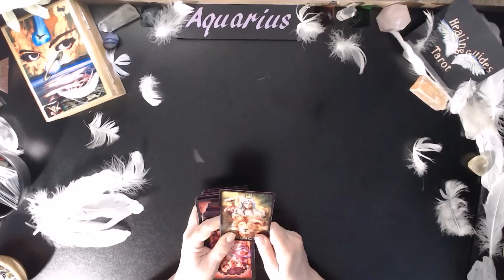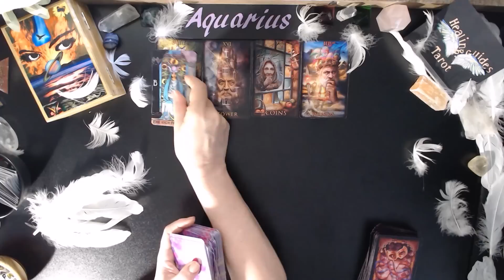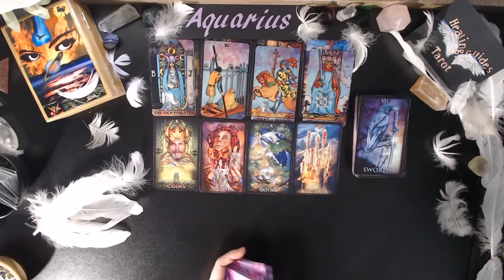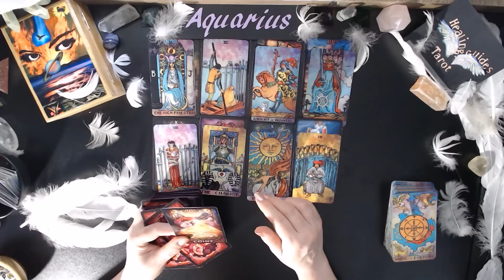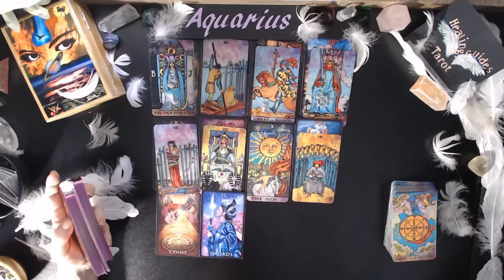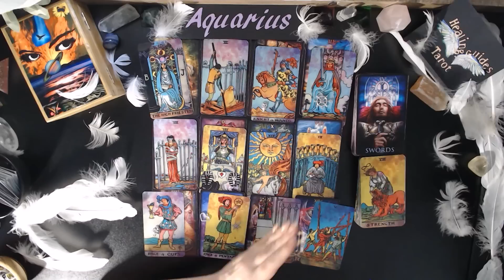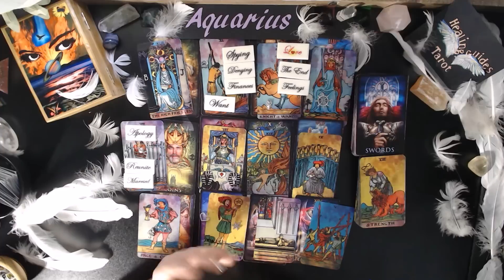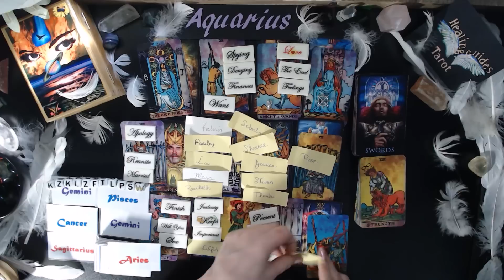Aquarius 🧨THEY'RE DETERMINED TO TALK TO YOU AND EXPRESS THEIR FEELINGS!💘💘💘